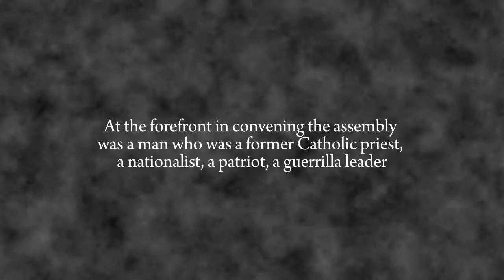KKK movement - The Revolutionaries and the Philippine Independent Church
KKK movement - The Revolutionaries and the Philippine Independent Church (Teaser)
The Life of Gregorio Aglipay

CREDITS:
Tomas A. Millamena, OMX
Gregorio Aglipay Biography
Villoria, Manuel. "Capista in El Filibusterismo" [1] (Accessed 30 April 2009)
Quirino, Carlos. Who's Who in Philippine History. Manila: Tahanan Books, 1995.
"Gregorio Aglipay." The Columbia Encyclopedia, Sixth Edition. 2008. Encyclopedia.com. (April 29, 2009). [2]
"GREGORIO L. AGLIPAY First Bishop of the Iglesia Filipina Independiente." (Accessed Nov.3, 2010)